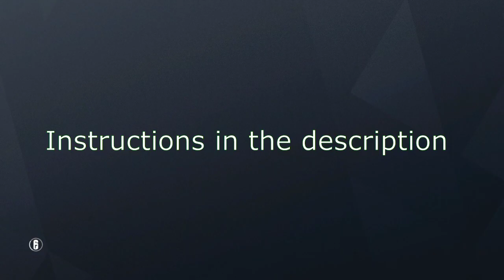Terrorist hunt guide | Villa extraction (old office) | Rainbow Six Siege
Flowchart for hostage extraction in this map:

- Select the ruins as the spawn point
- Go left and see if you can spot the flare by the cars in the roundabout
- If it is, it means the hostage is in the old office at the basement and you should go the right around the building and enter through the garage
- If you didn't see the flare over there, also go right and you might find the flare by the terrace or keep walking a little and you might see it by the driveway (outside the garage)
- For either of these last two options, the hostage will be located at the aviator room and you should enter through the window in the study (as shown in the videos) which is the room right next to the objective
- If you never saw the flare outside, it means the hostage is definitely at the piano room and you can enter through the art studio which is right next to the terrace (you can also see the refill icon from out there
- When extracting the hostage from any of the possible locations remember to always go left once you go outside
- Extracting the hostage from the aviator room should be the quickest so be careful not to do it way too fast when the flare is in the terrace
- When the hostage is in the piano room, the extraction zone will be at the stable yard so exit with the hostage the way you came and go left going around the building from the outside and once you cross the gates in the side road, enemies will be waiting for you there so be careful
- When the hostage is in the old office it is likely that many enemies will be in the adjacent rooms to the office, but you can ignore them is the doors are closed